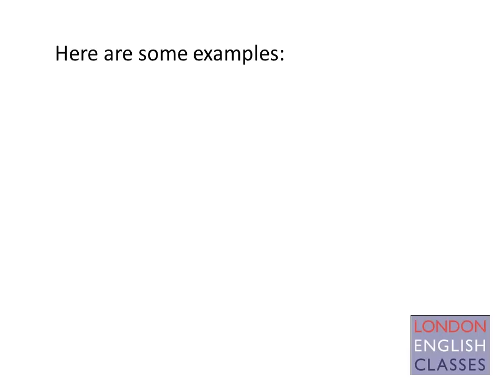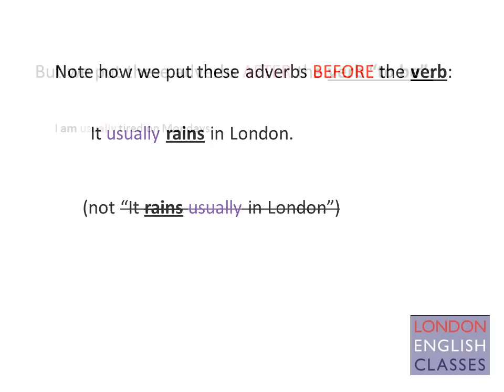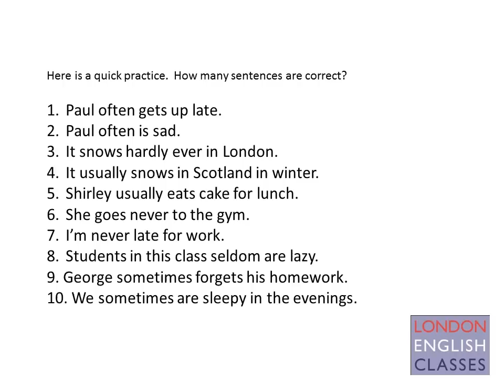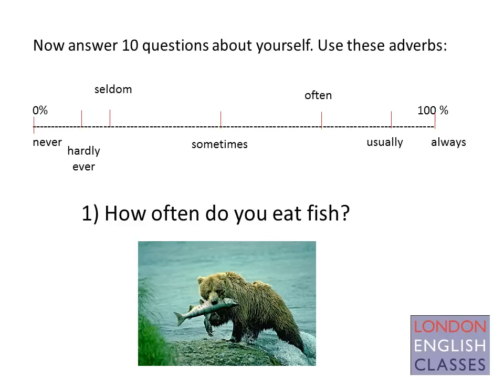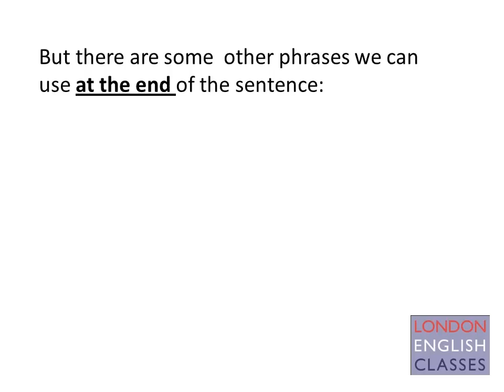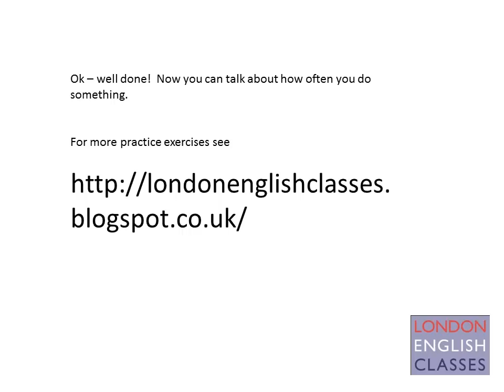LEC - Adverbs of Frequency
LONDON ENGLISH CLASSES
Grammar - Adverbs of Frequency
see blog for supplementary exercises (pairwork practice sheets etc)